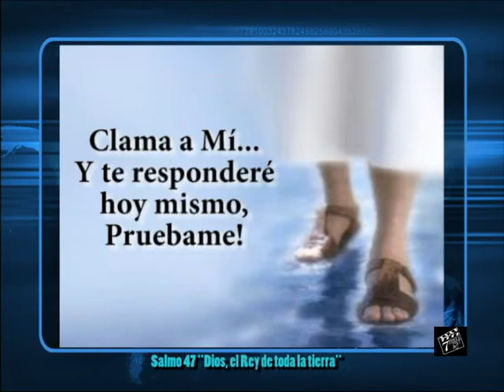Salmo 47 Dios, el Rey de toda la tierra 7DíasTV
Bienvenidos al segmento "EL VERDADERO ALIMENTO PARA EL ALMA", de la cadena 7DíasTV "Una Puerta al Paraíso"; en esta oportunidad les estaremos presentando el SALMO 47 "DIOS EL REY DE TODA LA TIERRA"; esperamos sea de gran bendición para todos ustedes esta reflexión.